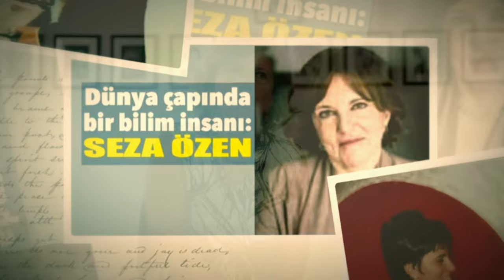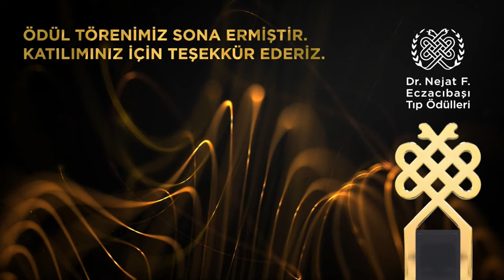2023 Dr. Nejat F. Eczacıbaşı Tıp Ödülleri ödül töreni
64 yıldır bilime öncü destek, başarıya ödül​

2023 Dr. Nejat F. Eczacıbaşı Tıp Ödülleri sahiplerini buluyor. 🏆

Dr. Nejat F. Eczacıbaşı’nın Türkiye’de tıp ve eczacılık bilimlerinin gelişimine katkıda bulunmak ve bilim insanlarımızı ödüllendirmek amacıyla 1959’da başlattığı “bilime öncü destek, başarıya ödül” geleneğinin 64. yılını kutlamanın gururunu yaşıyoruz.​